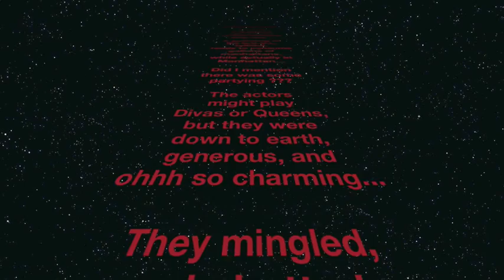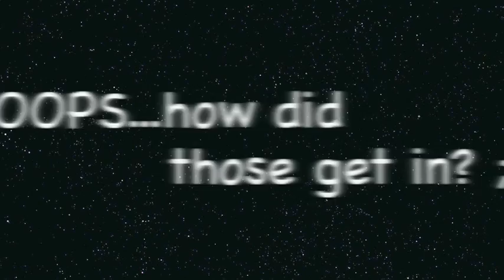2010 Gays of Our Lives Event NYC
I hope you all enjoy the video, because I had a good time making it, and wanted this to be a way of thanking Shirley and the organizers, the actors, the other G O O L participants, and of course New York City for being a gracious and exciting host.  M :)